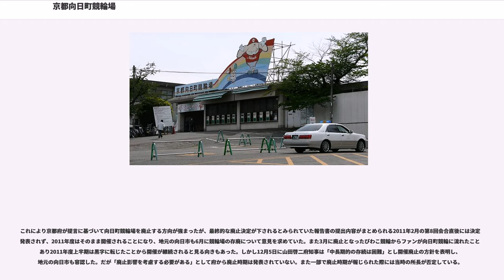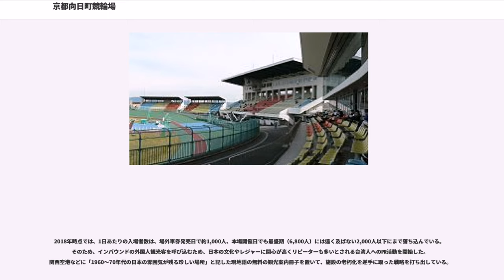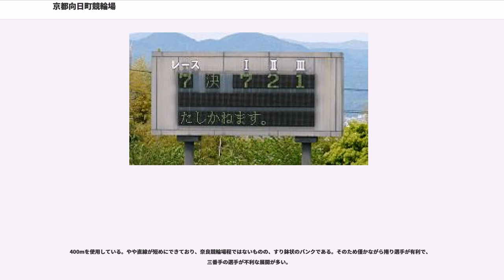京都向日町競輪場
京都向日町競輪場（きょうとむこうまちけいりんじょう）は、京都府向日市にある競輪場。施設所有および主催は京都府。競技実施はJKA中日本地区本部近畿支部。電話投票における競輪場コードは54#。実況は滝口久が担当。

1950年に開設された時は自治体名が「向日町」であったことから向日町競輪場という名称となったが、1972年10月1日の市制施行後もその名称は変わらず、1986年9月から現在の名称になった。

記念競輪 (GIII) として『平安賞』が行われており、毎年9月頃に開催されているが、時期移動により2010年度と2011年度は1月に開催され、2014年は7月31日から8月3日までとなる。なお、1965年9月の15周年後節は台風のため打ち切りとなってしまった。GI は1987年に全日本選抜競輪、GII は2003年にふるさとダービーが、2007年に共同通信社杯競輪が、それぞれ行われた。

イメージキャラクターは「ムコリンムッチー」であり、それにちなんで「ムコリンムッチー賞」が開催されている。また現役時代は前人未到の1341勝を挙げ、京都向日町競輪場をホームバンクとしていた松本勝明を称え『松本勝明賞』が開催されており、2013年には大津びわこ競輪場で開催されていた『中井光雄杯』が本場に移動して開催される。

2010年以降の7月開催は『サマータイム競輪』として薄暮競走が行われ、2012年は7・8月において同様に開催された。

2018年6月18日の大阪府北部地震では、特別観覧席の窓ガラスが割れるなどの被害が生じた。このため翌19日から21日までと30日から7月2日までの本場開催は休止とし、23日より場外発売のみ再開し、8月6日より本場開催を再開した。なお、特別観覧席については、2017年5月より記念競輪開催時と年末のグランプリシリーズ（基本は12月28日から30日）を除いて閉鎖されている。

トータリゼータシステムは、全国で唯一となるオムロンを採用している。なお2017年度から車券販売などの開催業務を民間に委託することになり、日本写真判定が受託している。

2018年4月18日より重勝式投票「チャリロト」の発売が開始された。なお京都向日町は伊東温泉競輪場・静岡競輪場・千葉競輪場・いわき平競輪場とキャリーオーバーを共有する『グループB』としての発売となり、キャリーオーバーの対象外であるチャリロト3については京都向日町で阪の発売はない。

1958年に京都競輪場（宝ヶ池競輪場）が廃止されてから府内唯一となっていた向日町競輪場だったが、1998年（平成10年）度から単年度収支の赤字を計上し、あり方が問われ始めた。

向日町競輪場における大部分の施設は昭和40年代に建設されたもので既に老朽化しており、競輪事業の収益も好転することが予期できないとされ、事業存廃について検討するように求められたことから、京都府は2009年に田中敦仁関西学院大学教授を委員長とする『向日町競輪事業検討委員会』を設置した。

初会合から存続に否定的な意見が大半を占める中で議論が継続されていたが、2010年11月29日に行なわれた第7回会合において「財政に貢献できない以上は継続の理由が薄く廃止についてもやむを得ない」という内容で委員会としての提言がまとめられ、京都府に報告されることになった。

これにより京都府が提言に基づいて向日町競輪場を廃止する方向が強まったが、最終的な廃止決定が下されるとみられていた報告書の提出内容がまとめられる2011年2月の第8回会合直後には決定が発表されず、2011年度はそのまま開催されることになり、地元の向日市も6月に競輪場の存廃について意見を求めていた。また3月に廃止となったびわこ競輪からファンが向日町競輪に流れたこともあり2011年度上半期は黒字に転じたことから開催が継続されると見る向きもあった。しかし12月5日に山田啓二府知事は「中長期的の存続は困難」とし開催廃止の方針を表明し、地元の向日市も容認した。だが「廃止影響を考慮する必要がある」として府から廃止時期は発表されていない。また一部で廃止時期が報じられた際には当時の所長が否定している。

なお競輪場が廃止される場合においては、検討委員会においてサッカー場などへの転用を期待する声も上がっているが、府内唯一の自転車競技場という側面も上げられているため、現時点では未定となっている。

2018年時点では、1日あたりの入場者数は、場...